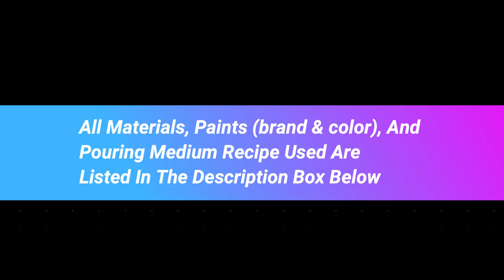Fluid Art - Intergalactic - Acrylic Straight Galaxy Pour - Step by Step Tutorial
Step by step instruction to create fluid art.This is a great acrylic pouring technique for beginners.

In this Video, I do a Galaxy Straight Pour. Follow along to create your own Intergalactic.

Materials Used-
• Galaxy Straight Pour
• 16x20 Inch Stretched Canvas
• Paints Used (brand & color)
       Artist's Loft Flow Acrylic-
         Black
       Artist's Loft Metallic-
        Silver, Blue, Purple
• All Paint Is Mixed 2 Parts Floetrol
     To 1 Part Paint
     (water added as needed)

If you would like to purchase any of my creations, please visit my Etsy shop.

Use this Video as a tutorial, create your own work of Art and post your pics on my Facebook . I can’t wait to see all of your creations. Follow along step by step and make your very own beautiful creation.

If you would like to donate to help me continue to be able to create these tutorials, you can do so at my PayPal. Any help is greatly appreciated. Anyone who donates will receive a recognition in a video.